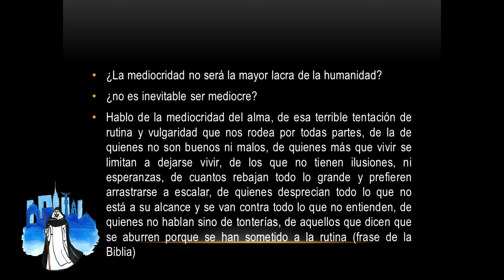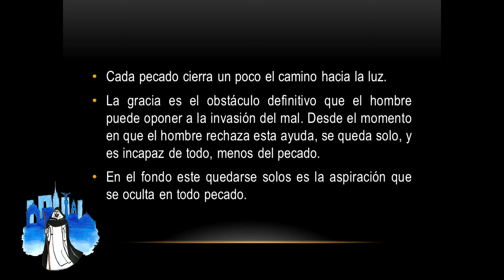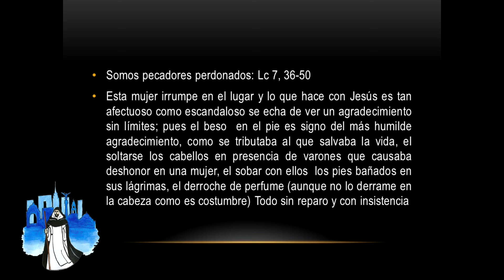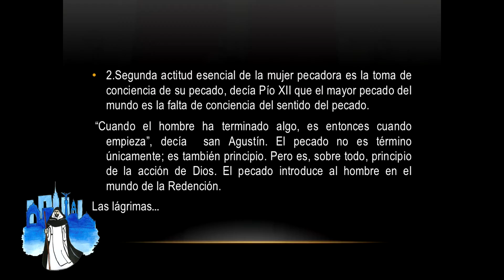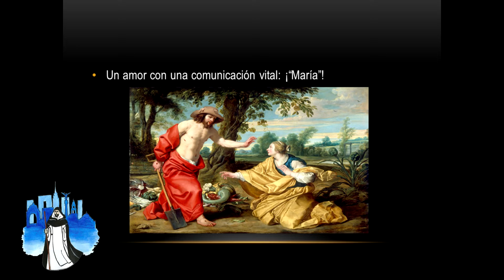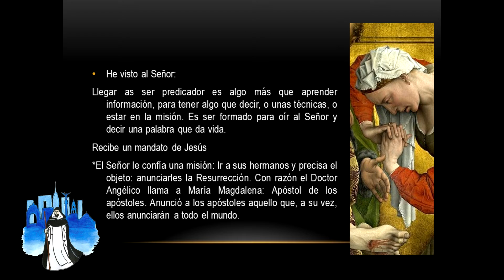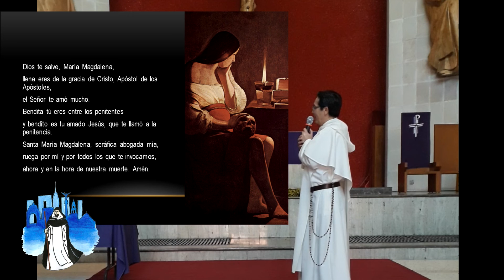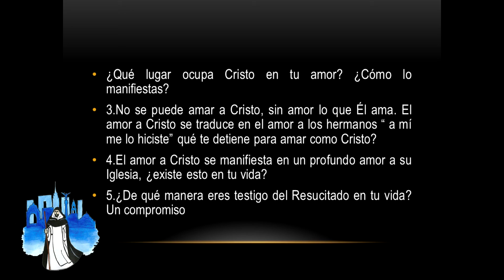María de Magdala, apóstol de los apóstoles y patrona de los predicadores - Parte 2/2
El sábado 8 de diciembre de 2018, solemnidad de la Inmaculada Concepción, el equipo de Dominicanismo Itinerante concluyó su segunda temporada de actividades con la sesión titulada “María de Magdala, apóstol de los apóstoles y patrona de los predicadores”, a cargo de fray Juan Manuel Hernández, OP, en el Templo del Divino Redentor, en la Cd. de México, siendo la última de nueve sesiones.